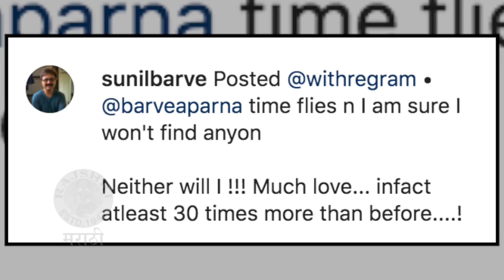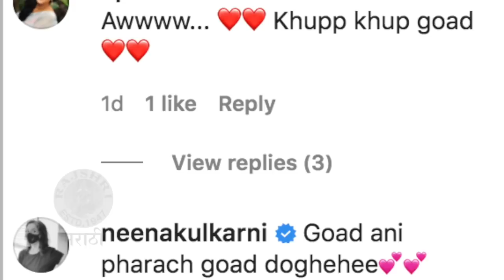Sunil Barve Shares Throwback Pictures With Wife Aparna On Their 30th WEDDING Anniversary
सुनील बर्वे यांनी २६ मे २०२१ ला त्यांच्या बायकोसोबत लग्नाचा तिसावा वाढदिवस साजरा केला. यानिमित्त त्यांनी काही खास फोटोज सोशल मिडियावर शेअर करत जुन्या आठवणींना उजाळा दिला. पाहूया त्यांचे हे जुने फोटोज या व्हिडिओमध्ये.